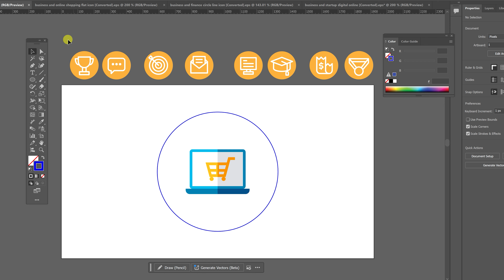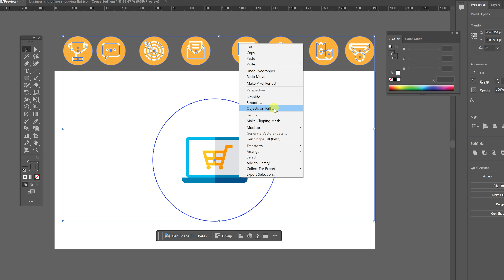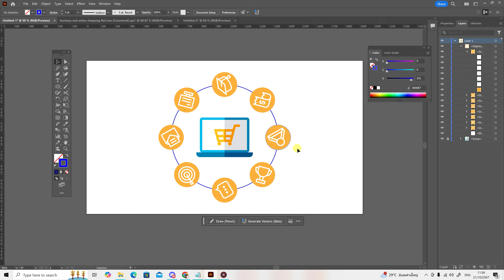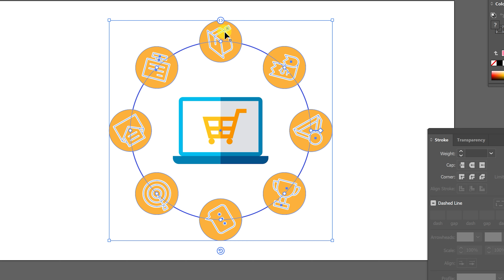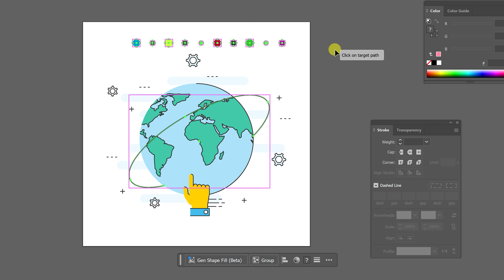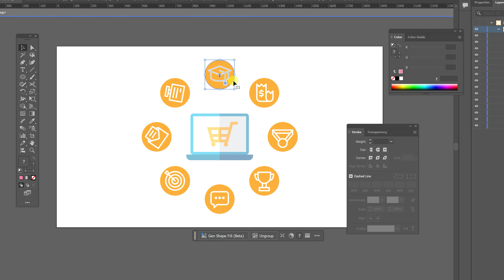Illustrator2025 - Object on path เรียงวัตถุตามเส้นพาธ | Illustrator tutorial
ทำให้วัตถุเรียงตามเส้นพาธได้อย่างง่ายดายด้วย Object on path เครื่องมือใหม่ Illustrator2025 ว้าวไม่ว้าวมาดูกัน
LineOA : @khunpon
คอร์สขายภาพเวกเตอร์ออนไลน์ด้วย Illustrator2024 (สร้างงาน-ส่งขาย 23 เว็บ)

คอร์สขายภาพเวกเตอร์ออนไลน์ด้วย Affinity DesignerV2 (สร้างงาน-ส่งขาย 23 เว็บ)

คอร์สสอนขาย VDOAI ใน Adobestock

คอร์ส Icon Design (สอนออกแบบ Vector Icon) เพื่อส่งขายออนไลน์ทั่วโลก

คอร์ส 100 workshop background สร้างภาพแนวพื้นหลังล้วน ๆ ด้วย AI-PS

หนังสือสอนขายภาพเวกเตอร์ออนไลน์ (สร้างเงินล้านด้วยงานเวกเตอร์)

Playlist วาดง่ายใน Ai ตั้งแต่ Ep1